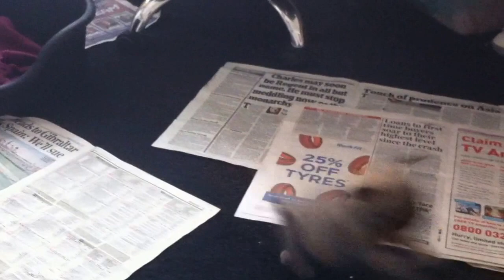Runa and Ozzie puppy's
My four gorgeous remaining puppies having a run around the bedroom! :)